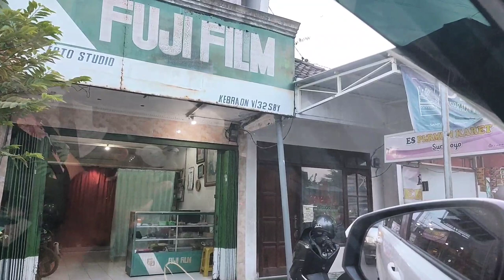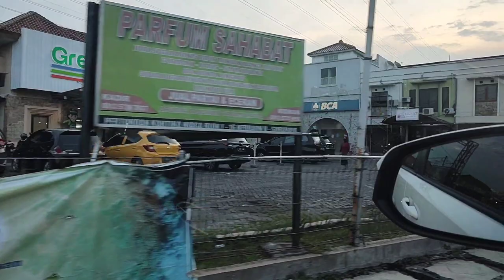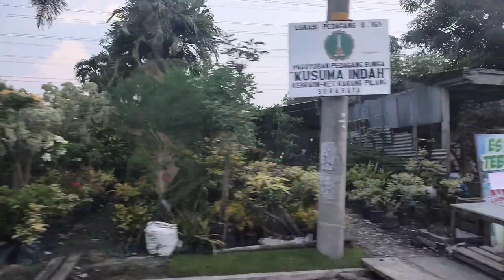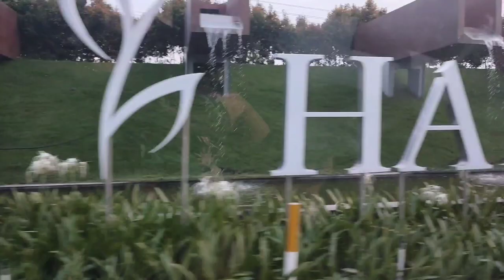MEREVIEW JALAN KUTAI GUNUNG SARI SAMPAI PONDOK MARITIM.